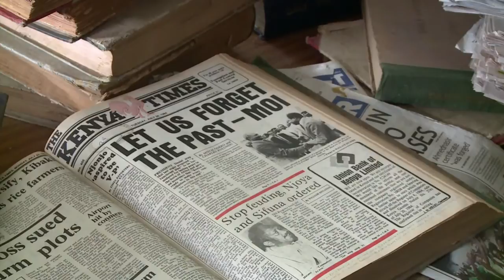كينيتان تخوضان تحديا كبيرا لترميم مكتبات نيروبي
تجهد امرأتان متخصصتان في المجال الأدبي لترميم ثلاث مكتبات في نيروبي تعاني جراء عقود من الإهمال "كي لا يكبر أطفال" العاصمة الكينية في مدينة خالية من هذه الصروح الثقافية.تقرير بالصوت الطبيعي